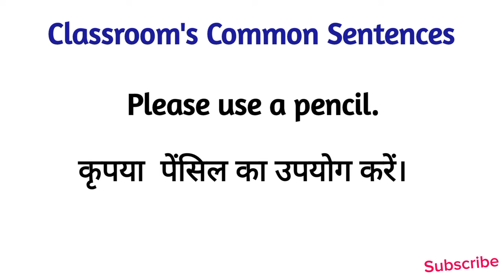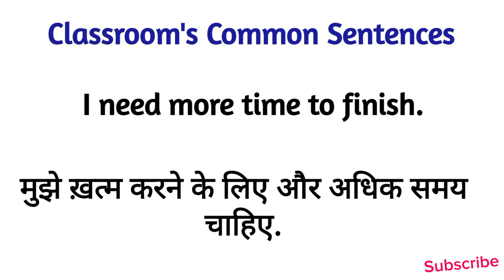Daily Use Sentences In Classrooms | English Speaking Practice | English To Hindi Translation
Learn daily use sentences in classrooms with English to Hindi translation! इस वीडियो में हम आपको क्लासरूम में उपयोग होने वाले आम अंग्रेजी वाक्य सिखाएंगे जिनका हिंदी अनुवाद भी दिया जाएगा (Common English sentences used in classrooms with Hindi translation).

Improve your English speaking skills and learn:

Classroom phrases in English with Hindi translation (क्लासरूम में अंग्रेजी वाक्य हिंदी अनुवाद के साथ),
English sentences for teachers with Hindi meaning (टीचर्स के लिए अंग्रेजी वाक्य हिंदी अर्थ के साथ),
English speaking practice for students with Hindi translation (विद्यार्थियों के लिए अंग्रेजी स्पीकिंग प्रैक्टिस हिंदी अनुवाद के साथ),
Common English expressions for classroom routines with Hindi explanation (क्लासरूम रूटीन के लिए आम अंग्रेजी अभिव्यक्तियाँ हिंदी व्याख्या के साथ),
English language examples for classroom management with Hindi translation (क्लासरूम मैनेजमेंट के लिए अंग्रेजी भाषा के उदाहरण हिंदी अनुवाद के साथ),

Watch this video to improve your English speaking skills and learn daily use sentences in classrooms with English to Hindi translation.

✅ Hi,there!

✅ Gear Used:-
✅ My Mic:
✅ My WhiteBoard:
✅ My Tripod:
✅ My Mobile Phone:
✅ My Ring Light:

Cheers!

Topics covered:
English speaking practice
Classroom phrases
English to Hindi translation
English teacher phrases
Classroom English